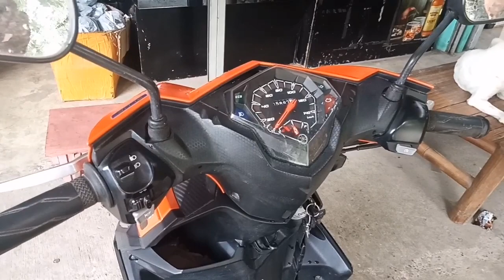How to install a DOMINO SWITCH on MIO I 125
Tagalogin natin :
Ang Domino switch good for aerox talaga yan
Ang aerox consider na din matatawag na MIO .
So yong domino switch Fit talaga sa lahat nang YAMAHA MIO .

Ang kaibahan lang yong mga socket nila , so need talaga putulin yong stock socket ikabit sa Domino switch . Makikita sa video lahat² at tururoan korin kayu paano i function lahat .

Less Electrical tape , gamit ko ay shrinkable tube , automotive wire at soldering iron din para matibay talaga . all safety and clean wiring 💯.

Para sa mga gusto mag review nang mga output ko makikita niyo lahat sa facebook page ko .
Pwidi nyo din ako e reach out sa aking official account .

BOY RIKS

FACEBOOK OFFICIAL ACCOUNT :
RICO UNABIA TALANDRON